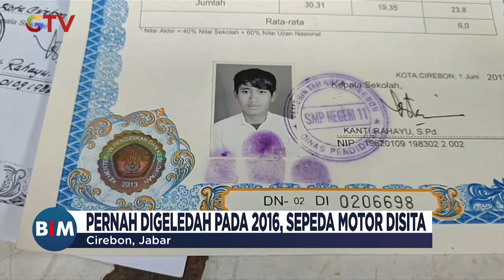[FULL] Buletin iNews Malam | Jumat, 24 Mei 2024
Saksikan info berita terkini di:
Buletin iNews Pagi: Senin – Jumat Pukul 03.45 WIB
Buletin iNews Siang: Setiap Hari Pukul 10.30 WIB
Buletin iNews Malam: Senin – Jumat 01.00 WIB
Buletin iNews: Senin – Jumat 12.00 | 14.00 | 00.00